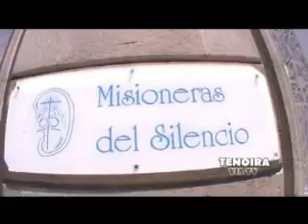Echándole un ojo. El botellón en Vigo 27-07-11. Rafael Tenoira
Invitados a plató:
Dolores Veia (Propietaria del restaurante el Timón en Vigo)
Adolfo Fernandez (Profesor de secundaria en Vigo)
Ellos nos comentaran, muy preocupados por la situación en la que se encuentran algunos jóvenes y no tan jóvenes, su punto de vista sobre el alcohol y las drogas, basándose siempre en algunas de sus experiencias del día a día.